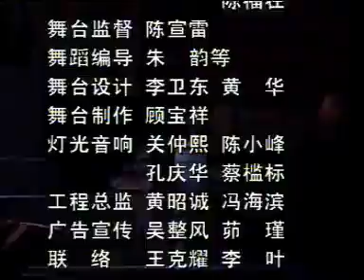孟庭苇 - 上海 "99和平季节/南新雅之夜" 演唱会 (1999) / Ting-Wei Meng - Live In Shanghai 1999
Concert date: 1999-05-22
Concert location: 上海虹口足球场